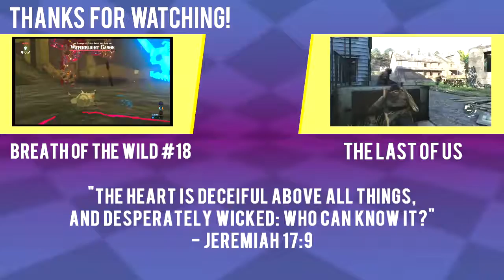Cage the elephant [Breath of the Wild] [#17]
There ain't rest for the wicked.

Also some additional Latin American dubbing. Small differences, only in the order of dialogue.

- Divine beast fight
- Divine beast temple